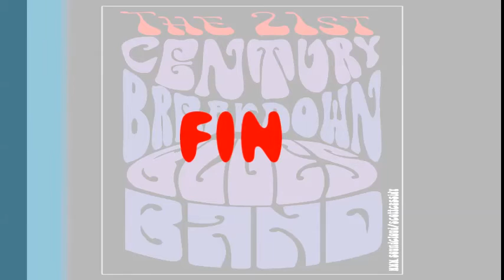The 21st Century Breakdown Blues Band, About A Girl (Nirvana Cover)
1st Attempt At Nirvana. Streamed live from the studio.